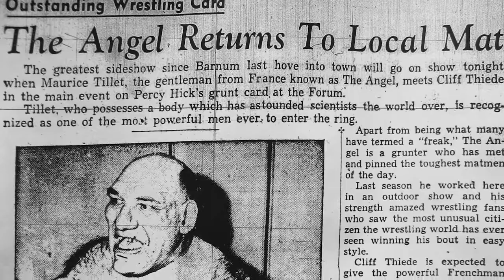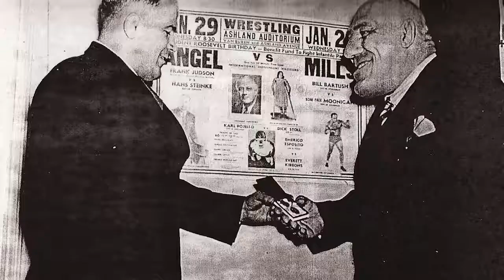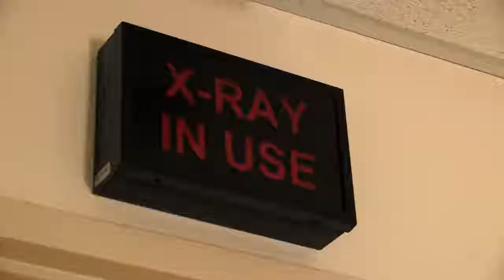Our Energy Isn't Ours but The Husk We Rent From Our Pair rents A Husk's Clone is Proof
The STRANGE CASE of Maurice Tillet - Weird World

It so turns out that the mere shape of the person's husk/vessel carries the person's energy not the soul/mind/spirit. I've previously considered this to be true but wasn't sure until now - thanks to Maurice Tillet allowing his bust to be cast. It carried "his" (same) energy. This isn't good news. It only means we are totally enslaved. "Our energy isn't even ours. We, these bodies, are "solely" energy beings for "higher unseen beings" - our makers so to speak, the husk makers, not our very innermost souls.

Another huge find and lesson from Maurice's life towards the end of the video is that we're not told much at all about death which is our minds largely dictate, not the body. We're told the body is the key, ("the good of the body, that's the key" from the ST ep "Return of the Archons") when the health of the mind is even more crucial for the health of the body even over the physical health we give it. He died not as his health declined but as his mind declined. He had a series of mind-related issues such as being rejected and dejected. We hear he died of "natural causes" which is just a cover label that says "we know little out death and dying process." So if the mind is fit, the body is made much healthier. Mind over matter. I know this myself, when I'm etherically attacked during sleep, I physically feel weak and dying. Then I focus on happy upbeat thoughts and instantly I feel 10% better and the longer I say in a positive vibe, I feel better yet.

There's no you IN you! ... nor anywhere else! This is a huge finding! The you in you is neither you nor is it in you. The you everyone sees in you is the husks!! Your identity is your husk. That's why bust = husk! If you make a living mould of your husk, the bust contains your energy.

So the person isn't necessary when the husk is them. I may as well be living amongst a bunch of husks.

So what are "we"?? Is there in fact any "we?" anywhere? What's left to be us? Where's the little "i" in us? Does it even exist at all? We don't even have a soul? The mate in mate-tricks is also an illusion? Wow! Even I'm stunned by this find - a person who's been to the depths of many a rabbi hole for years. "All is all" means we have no soul, but every inch of our "being" is just part of the same construct. There's only one, the all thus there's no separate you or I. "We" is you and I and everything else. Castaneda said they gave us their mind when in fact there's not THEY, no US and no MIND. Even he was wrong. The daimons running us IS us ... all of us. It's one thing, all is one, not just all, it's one thing. You are I are every daimon and every saint as there are none. It's the same thing. There is no anything but only the one. This Tillet epic story turned out to be one heck of a revolationary find. Let's see what others had to say, or should I say had to troll.

Comment Misconceptions Addressed

"It's not his energy but his spirit."
Why can't it be both? It is. His spirit energy, energy vibe, or simply energy was the driving force. Energy is needed to drive anything but there's no need to nitpick and fight over labels ... yet again smh. I'm personally sick of this pointless argument and arguing just to argue ffs do "we" need to grow up. And people always ask me why I disable comments lol.

"His spirit had the ability to enter the model after death."
Enter? It wasn't there while he was alive? What made you think it left?

The identical physical shape made while his body vessel was still alive as the video mentioned had something to do with it else anything people leave behind will contain their energy to as incredible things - which is not the case since we don't find that same spiritual strength elsewhere.

"The bust was just a strong reminder of the bond of love and friendship between the two."
Another made-up argument. You're here just to argue? I've not argued to the contrary or any way. It was the bust that carried the energy that did the moves - the larger point, the larger point of the video if but the one major point.

When they removed the bust, the energy was gone. The bust plays a major if not the main role. Had it been a hanky there'd be no energy bond.

"This bond is what drew Maurice to his friend, not the bust."
Scroll up. Are you two the same dude using two accounts?

Final Thoths
Since we all must be enslaved, at least cope with and learn to enjoy your enslavement and the construct you're in. Why? Because there's not a damn thing you can do about it ... until you can. So trying is dying until you reach that biohack level.
Yes, I can't believe I'm driven to actually say this openly: let Stockholm Syndrome dominate your way of thinking and being-living.
Eat drink AND BE MERRY because that's the best we can be anyway! Sure, keep an eye out for hacks, but along the research trail, be happy until then - even if that journey is life-long which it has been for me so far.